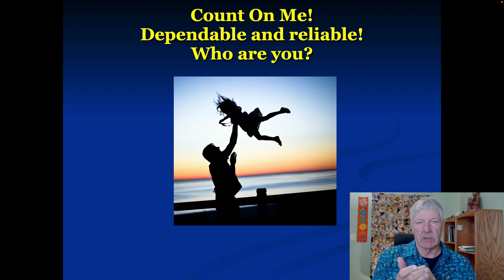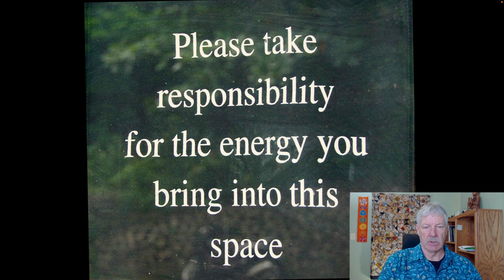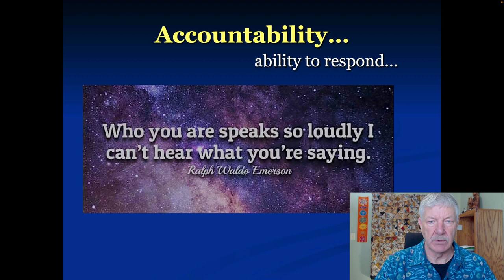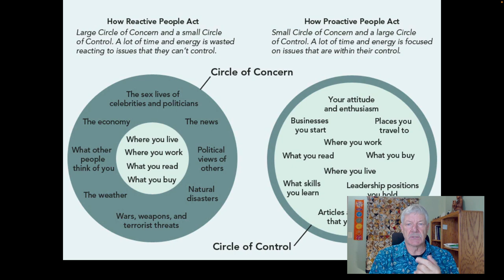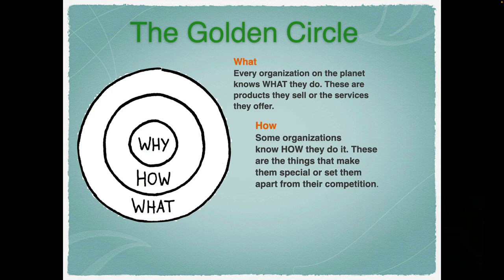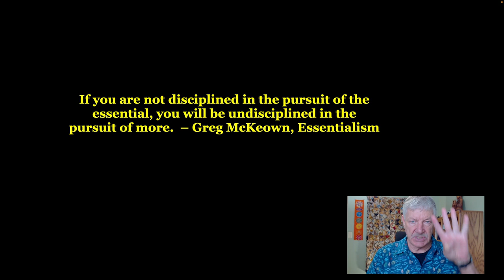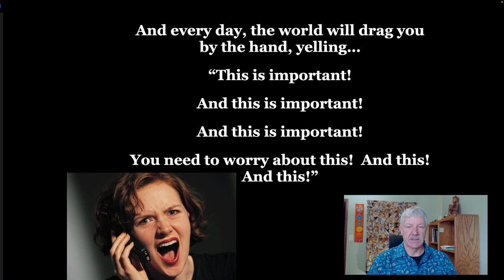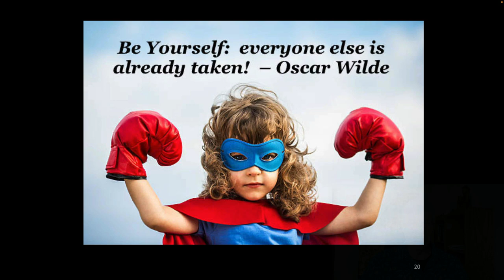Count On Me!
Summary of a program on accountability, showing up, being clear on priorities and focusing on things that you can influence!  Take time to reflect, grow, adjust your behavior and focus and increase the positive influence your presence has on those around you.